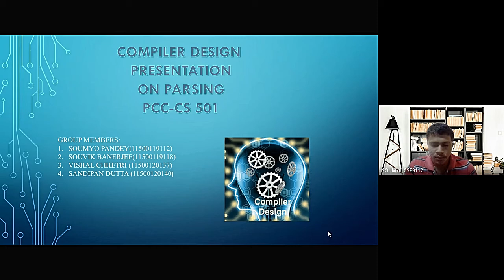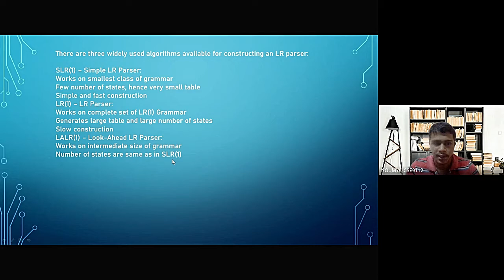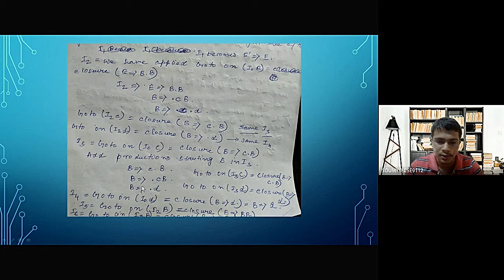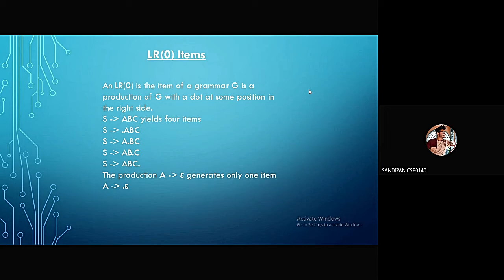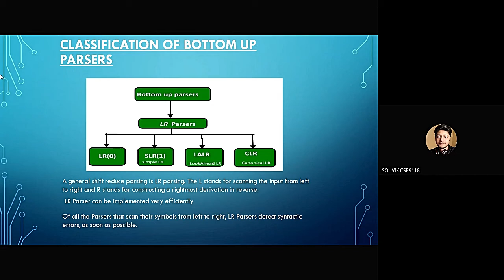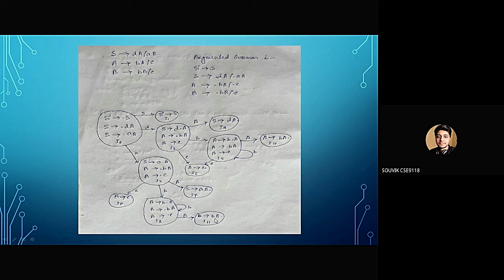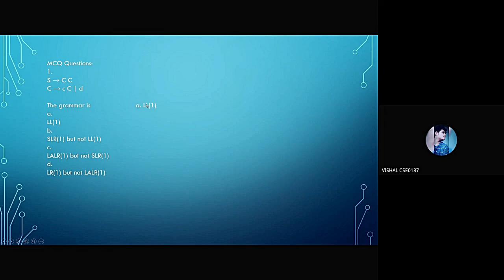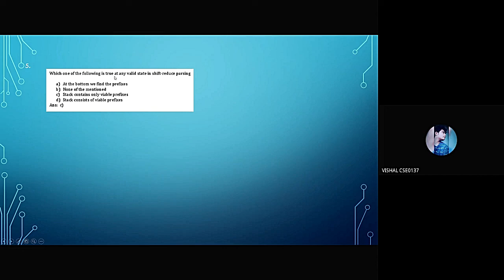LR parsing by Soumya Souvik Sandipan Vishal as a part of CA3 process of Compiler design course.